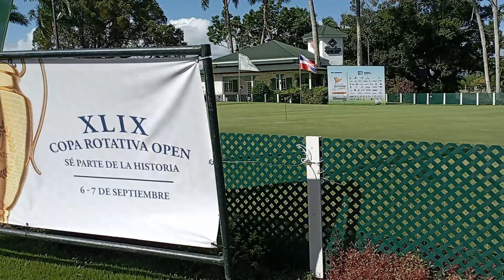Golf Torneo Puerto Plata Golf Classic Salidas Jugadores En Su 11 Versión